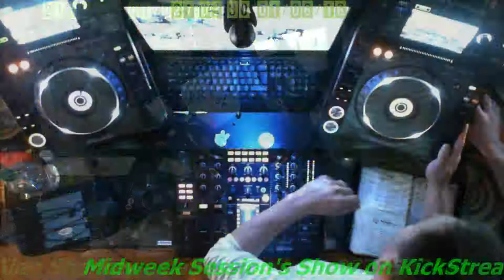Alan Sharkey - Midweek Session on KickStreamTV (Week 1 - June) Pt 1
Midweek Sessions is Alan Sharkey's show featuring every Wednesday on KickStreamTV from 8pm till 10pm